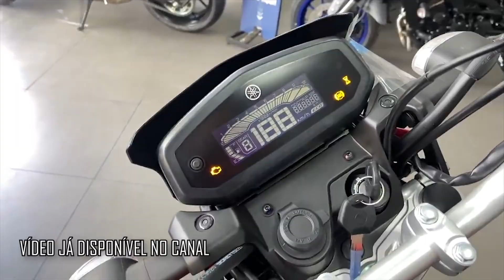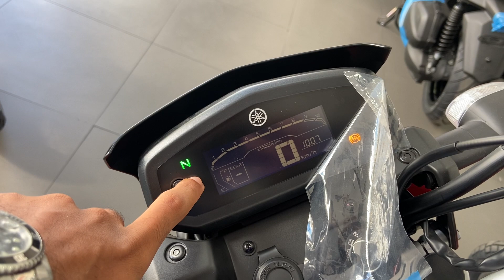NÃO FAÇA CONSÓRCIO DA CROSSER 2023 ANTES DE VER ESSE VÍDEO!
CONTATO/ PARCERIAS

OBRIGADO POR FORTALECEREM MEU TRABALHO! TMJ!